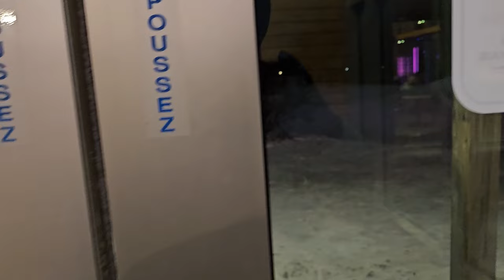ما هو أحسن برنامج للهجرة الى كندا 2024-2025 / IMMIGRER AU CANADA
Parcourir les emplois
Par Entreprise :

INSTAGRAME
canada motivation vlog

les sites des offres d'emplois:
guichet emploi :